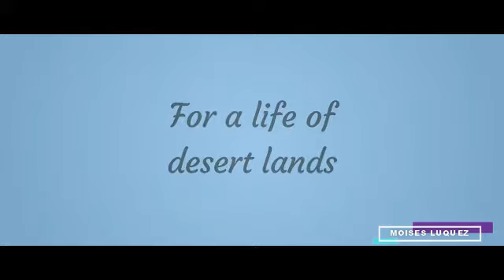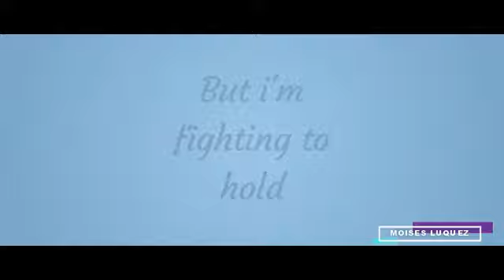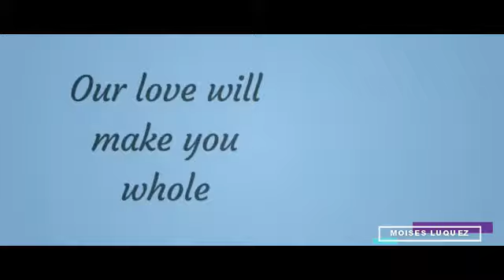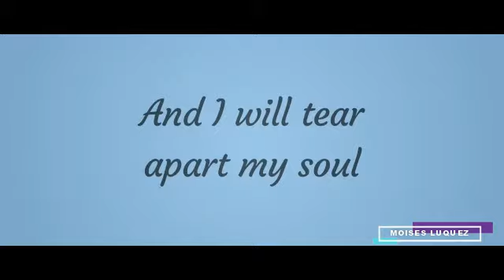David Hodges - Desert Lands (Letra/Lyrics)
Letra de la canción "Desert Lands" de David Hodges, publicada el 26 de Mayo de 2015 en el álbum The December Sessions, Vol. 3.
Lyric video of "Desert Lands" by David Hodges, published on May 26, 2015 on the album The December Sessions, Vol. 3.

*MIS REDES*
Mi Facebook: